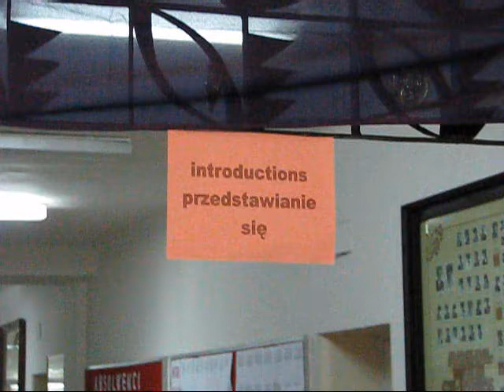Polish - Przedstawianie się - Introducing People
Dialogues